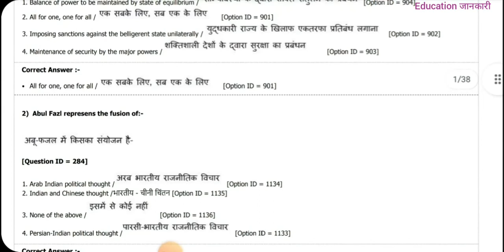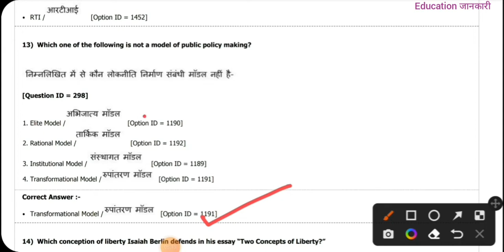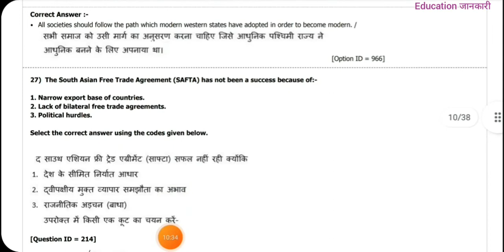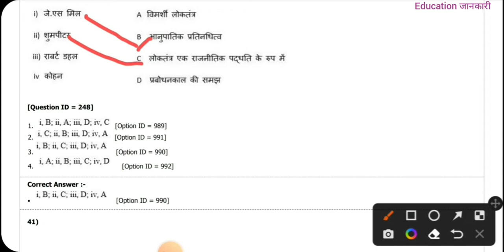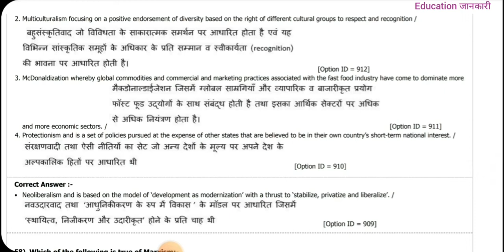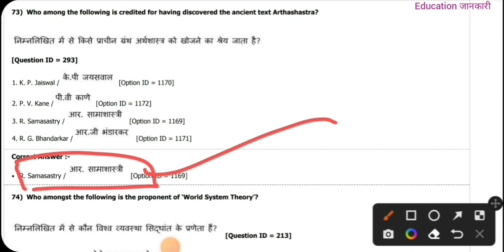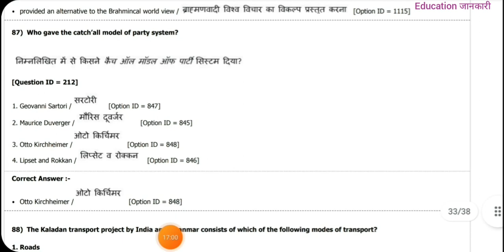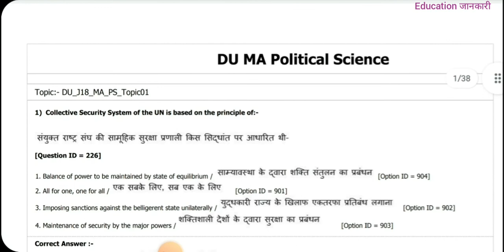DUET 2018 Political Science Entrance Solved Paper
DUET previous Year Question Paper 2018